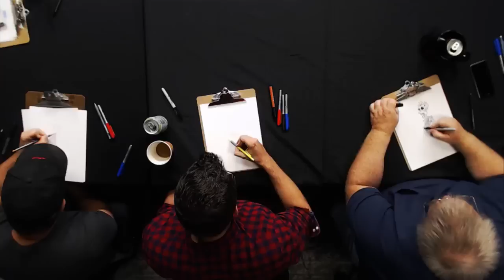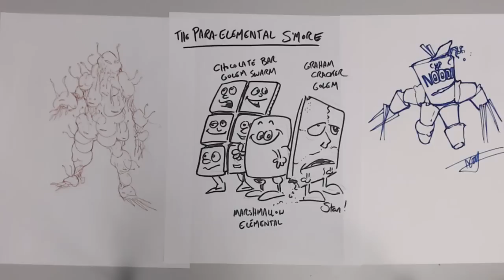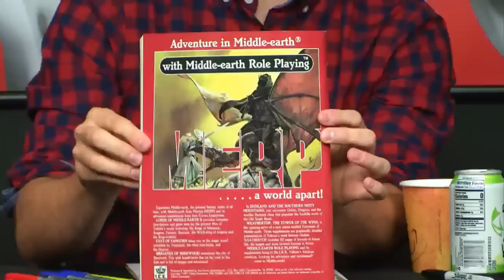Dragon+: Dungeons & Doodles, 8/21/18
Artists Stan!, Tyler Jacobson, and Shawn Wood join host Bart Carroll for a Dungeons & Doodles segment on Dragon+ and speed-draw randomly generated D&D monsters, concepts, and items.